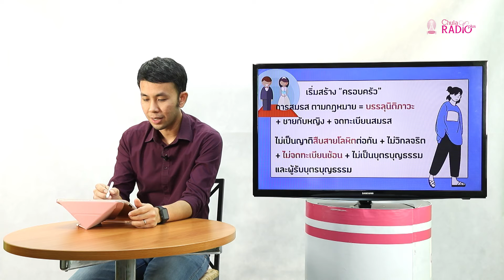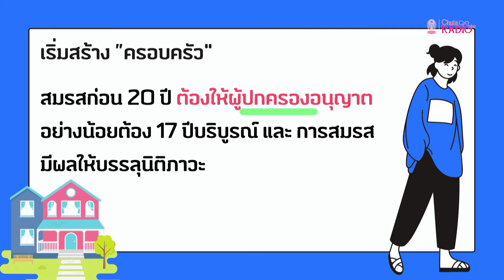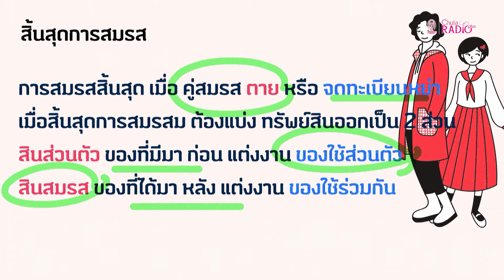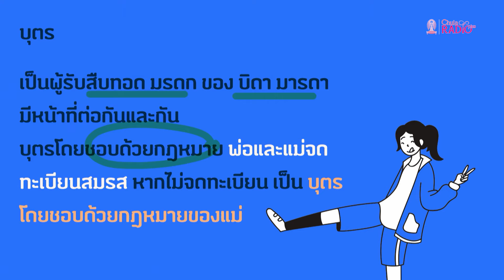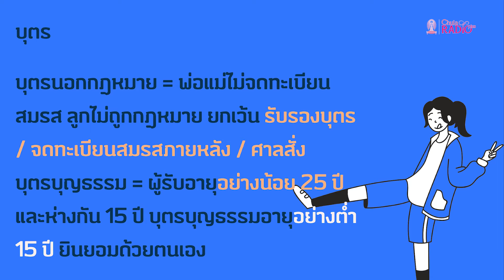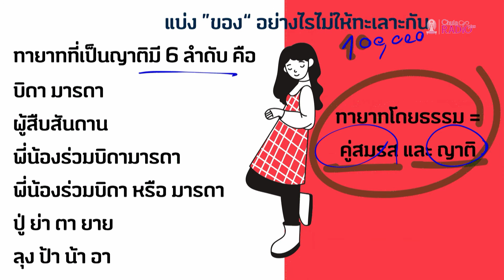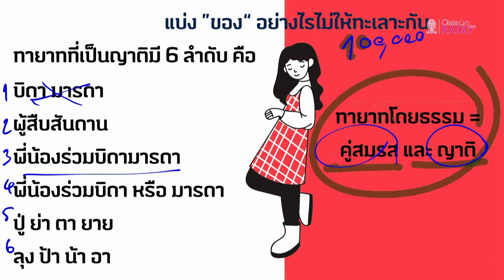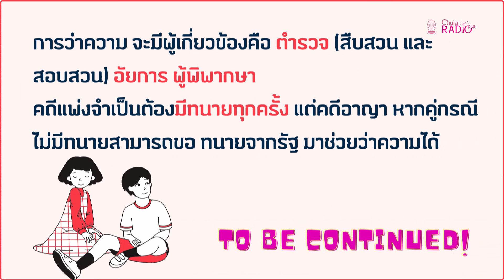วิชาสังคมศึกษา : หน้าที่พลเมือง ตอนที่ 8 (กฎหมายในชีวิตรอบตัว เป็นผู้ใหญ่ต้องรู้)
โดย อาจารย์สิริภัทร ชื่นค้า
อาจารย์ประจำหมวดสาระการเรียนรู้ วิชาสังคมศึกษา ศาสนาและวัฒนธรรม โรงเรียนสาธิตจุฬาฯ ฝ่ายมัธยม